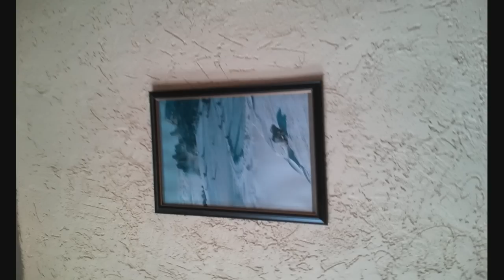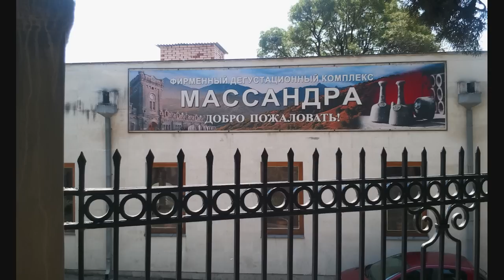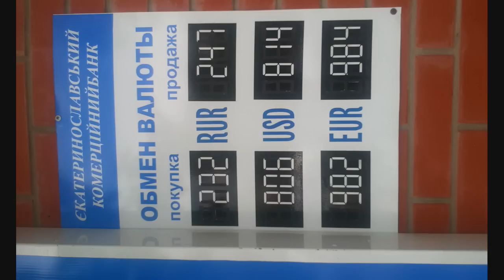Around the Crimea 2012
Materiały z podróży wzdłuż wybrzeża Krymu.